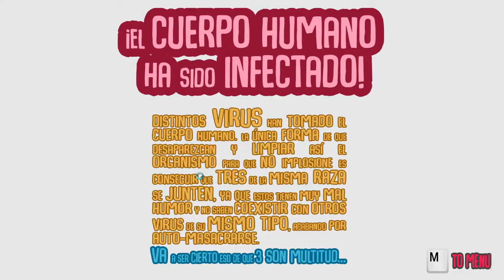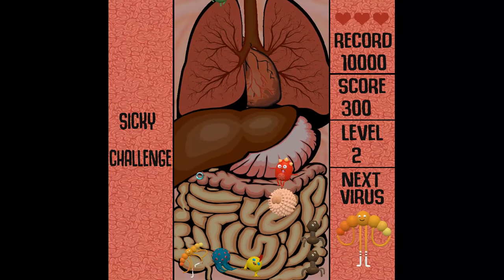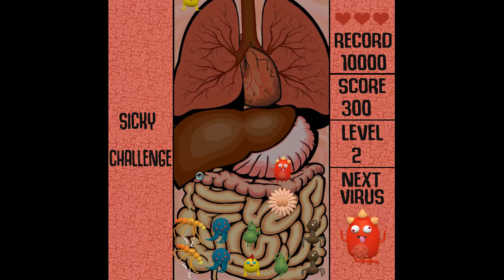Sicky Challenge (SPOILERS)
"Sicky Challenge"
Videojuego realizado con Blender 2.78 y Blender Game Engine
por Laboratory Games: Pablo Díez Larriba, Cristina Esteban González y Marcos Estecha Garitagoitia